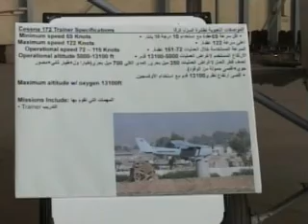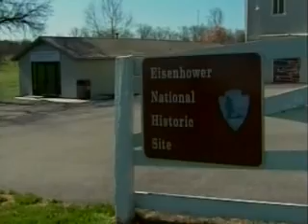Freedom Journal Iraq (2008-07-15)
ARMY.MIL - Fallujah Cleanup; Iraqi Air Force; Raid Report; Headline Update; Joint Operation.